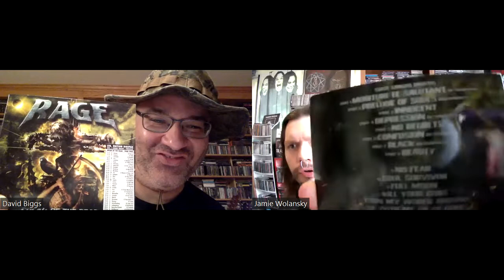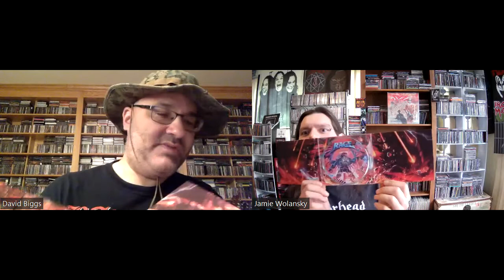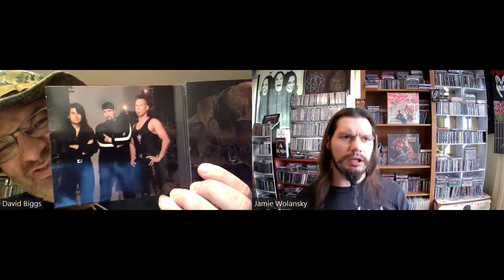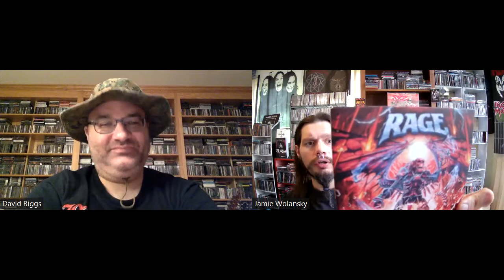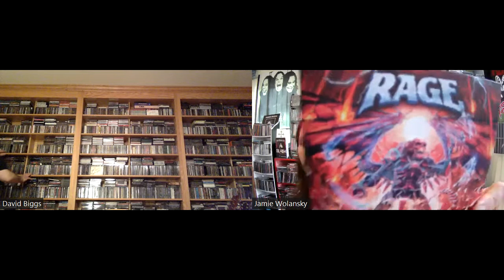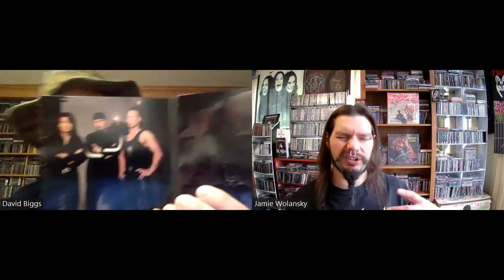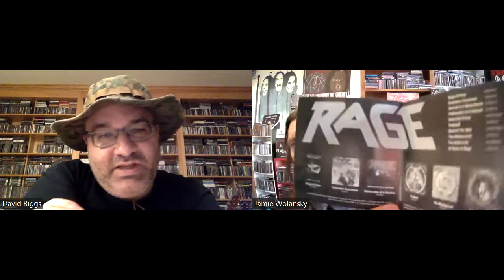Top 8 Rage Album Ranking w/ The R&R Big Dawg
German Heavy Metal band RAGE ! We each choose our top 8 albums each.